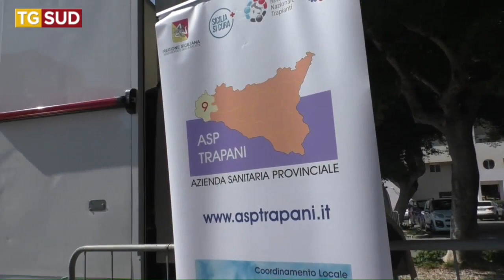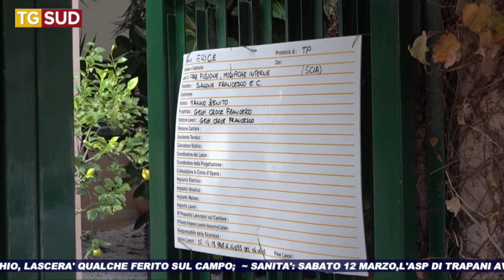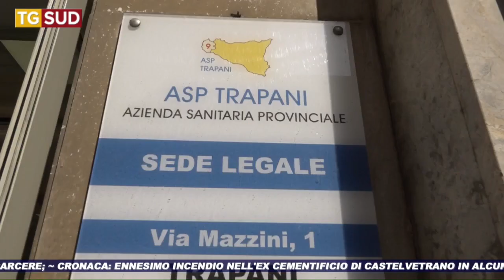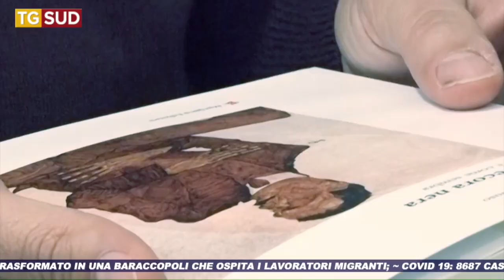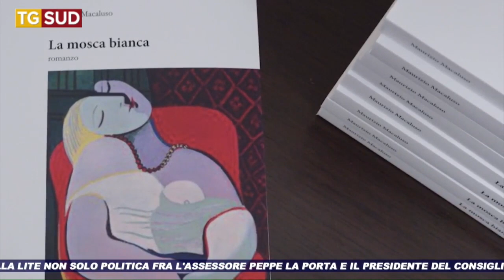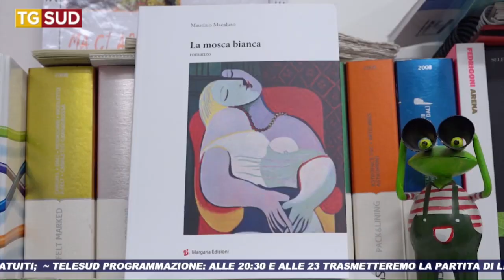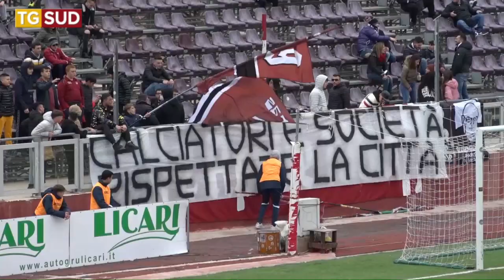TG SUD 08 03 2022